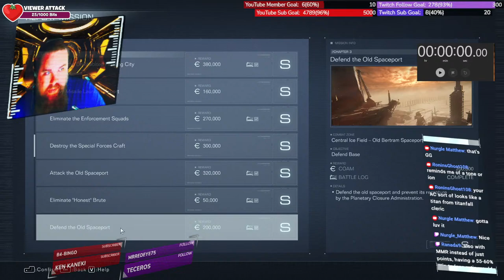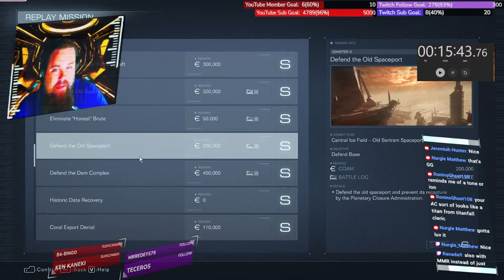Armored Core 6 - Hide'N'Seek | Co-Op Mod + No Hud Mod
Join us for some AC6 shenanigans as we use the co-op mod and no hud mod to play Hide'n"Seek.

I will be joined by some other streamers and players from my discord.

You can Text-To-Speech On Youtube!!! Go the link to find out how!

You can become a member and support me for as little as 99 cents a month.  You get a badge, some AC emoji's, and a personal thank you from me.  Even more for higher levels.

But seriously, no pressure, do what you want.

Thanks!